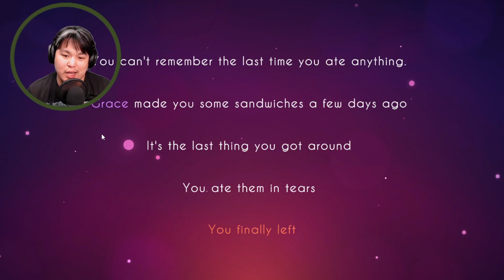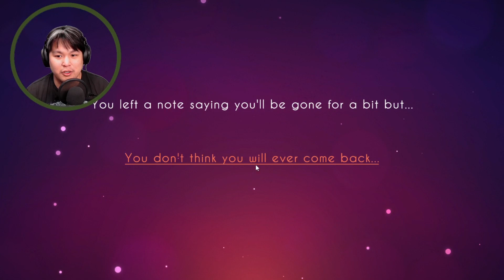Indie Delight - One Day at a Time | Amber Light by Finn Truong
Thank you for joining me today for this Indie Delight episode! This is a weekly series where I present to you individual playthroughs of free indie games.

✨What's are the games?
Amber Light
Developed by Finn Truong

"Amber Light follow Cassie as she left and arrived on an isolated lighthouse in the middle of nowhere and trying to be okay again"

but whatever bought you here, I just thank you for your company.

Until next time, always take care!

🌟Credits:
Intro and Outro Song - "Bamboo Shampoo" by Harris Heller Streambeats